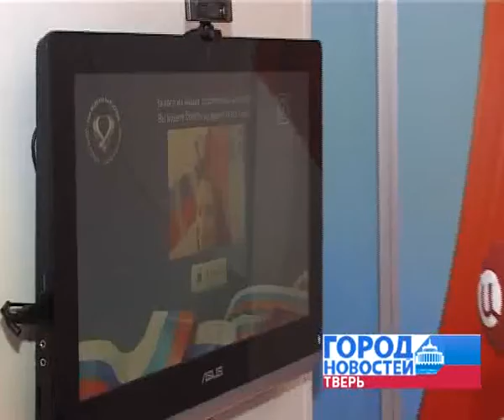Узнать всё о спортсменах и тренерах